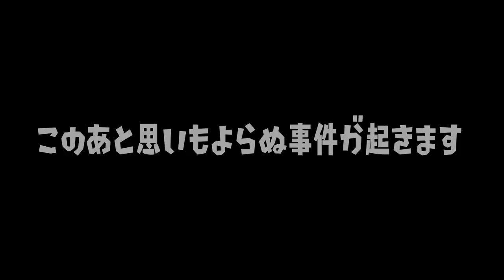低ランクしかいない部屋に入ってしまったのでサポートして味方に戦いやすい状況を作ったいい試合！！ うなぎの実況 #58 【スプラトゥーン２】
敬称略